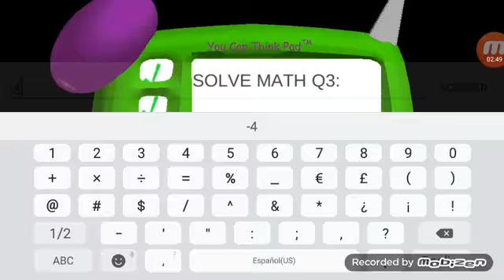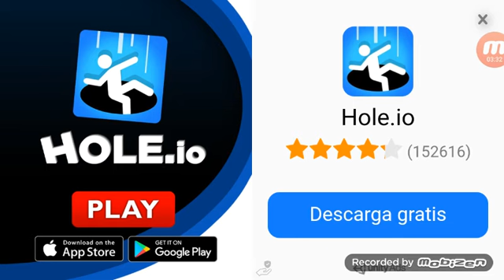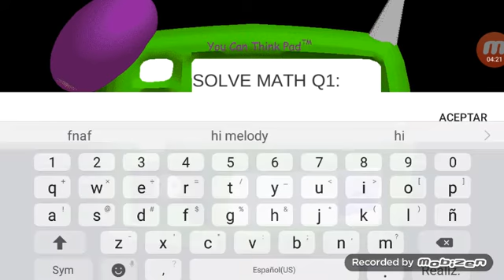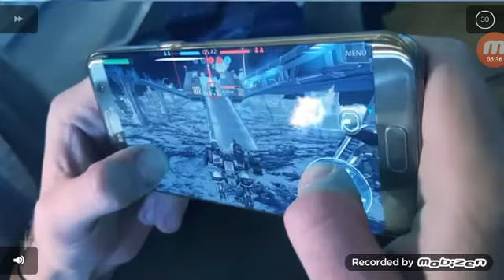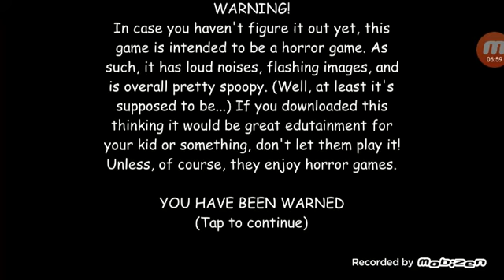Caleb gameing:fnaf vs baldi